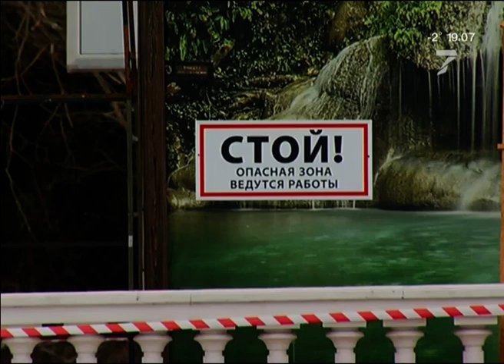Шашлычные возле Центрального парка снесут уже на этой неделе